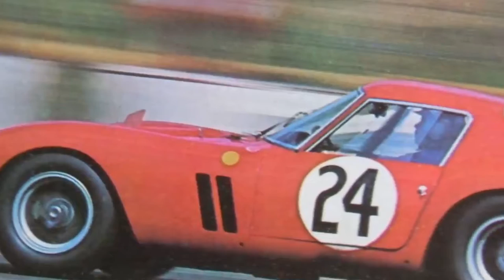BILLIONAIRE Insane Cars 💲 Billionaire Car Lifestyle | Motivation | 10 INSANE Cars Billionaires Drive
BILLIONAIRE Insane Cars 💲 Billionaire Car Lifestyle |Motivation #52 | 10 INSANE Cars Billionaires Drive
Welcome to the garage of the billionaire! In this video we are featuring the amazing cars of billionaires. Enjoy the video as you seen cars such as Lamborghini, Aston Martin,  Bentley and more in the highest quality possible. One day you will have the lifestyle of a billionaire! Motivation is the first step to achieving!
These are the cars that the world's richest drive. Which car is your favorite?